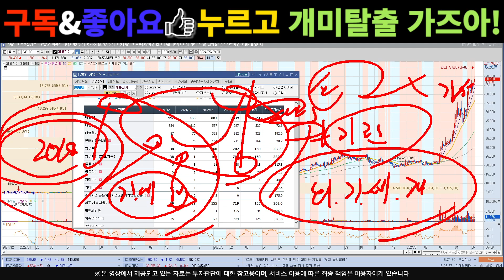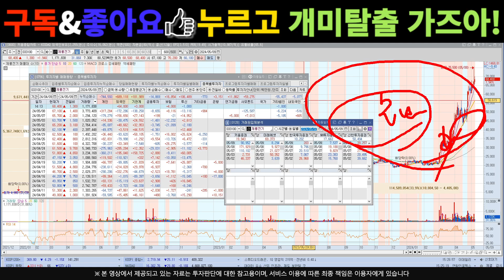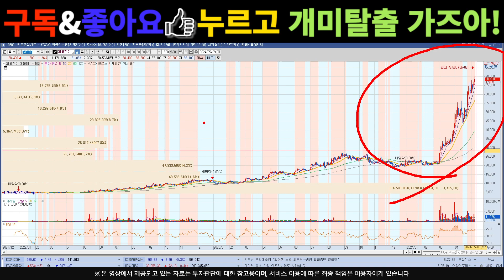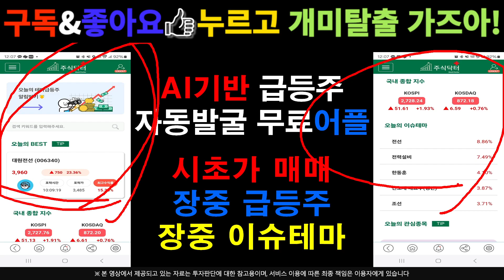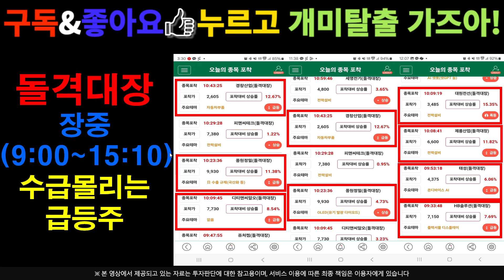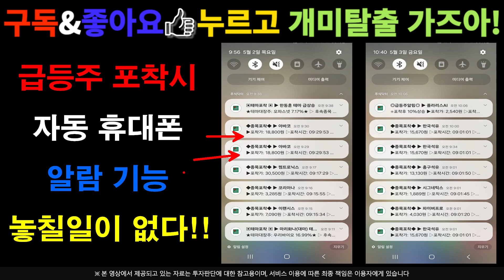[주식]제룡전기 - 골드만삭스 수급 들어온다 !!! 폭등 임박 !! 지금부터 목표가는?